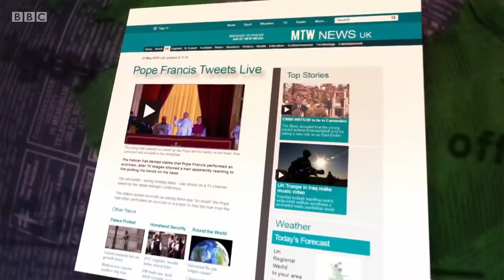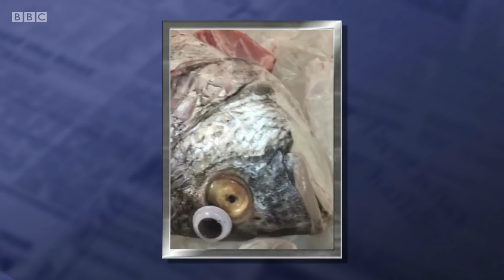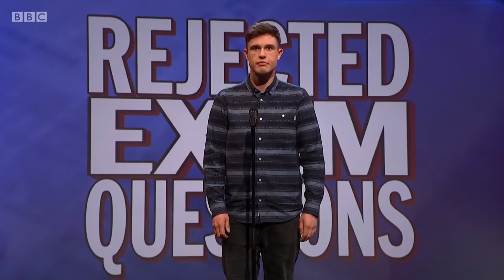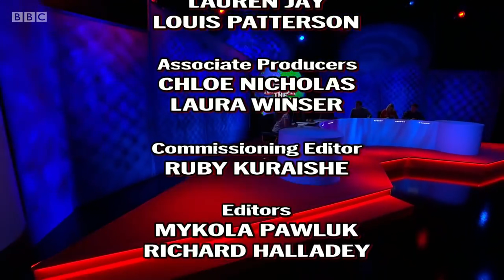Mock the Week Series 17 Episode 7. 7 Sep 2018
Contains some strong language. Dara O Briain, Hugh Dennis, Angela Barnes, Ed Gamble, Rhys James, Nish Kumar and Tiff Stevenson. 7 Sep 2018.

Dara O Briain, Hugh Dennis, Tom Allen, Ed Byrne, Rhys James, Milton Jones and Deborah Frances-White.

Contains some strong language. 21 Sep 2018 Dara O Briain, Hugh Dennis, Ed Byrne, Ed Gamble, Kerry Godliman, Nish Kumar and Rachel Parris.

Dara O Briain and Hugh Dennis mock the events of the last seven days with guests Rob Beckett, Ed Gamble, Milton Jones, Romesh Ranganathan and Tiff .

James Acaster, Hugh Dennis, Angela Barnes, Ed Gamble, Darren Harriott, Zoe Lyons. - Mock the Week Series 17 Episode 7. 7 Sep 2018